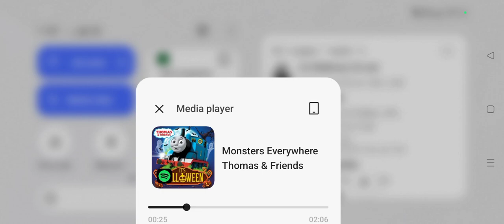July 8, 2024